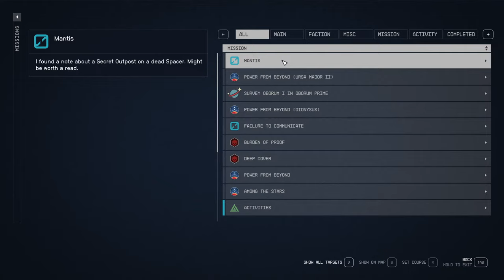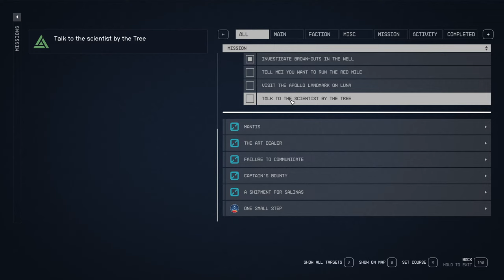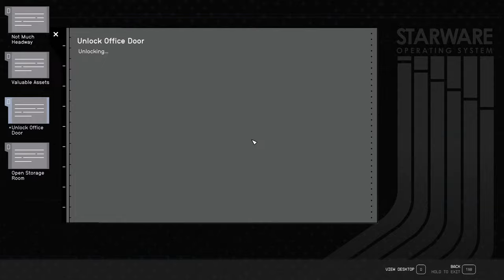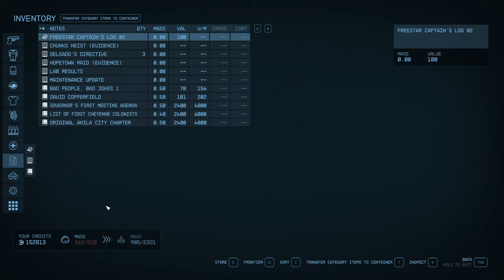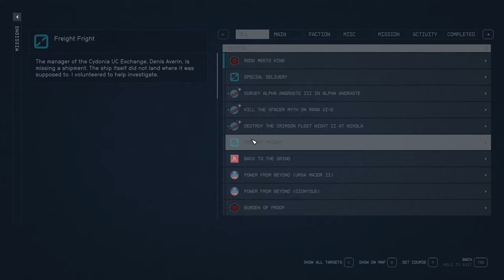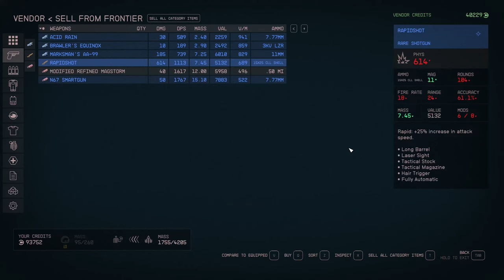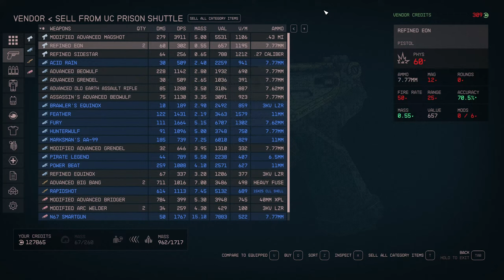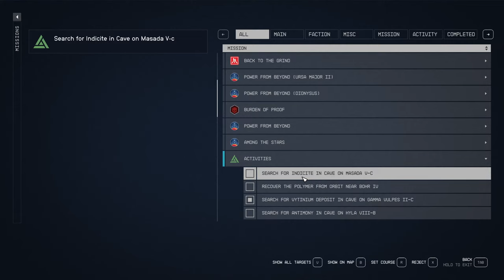Starfield Let's Play - Part 34 LIVE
Come and join me as we make some progress on the main story

CPU: Ryzen 9 3900x
GPU: GTX 1080
Motherboard: MSI x470 Gaming Plus
RAM: 32GB @ 3200mhz
SSD: Kingston 240GB
HDD: 2x 2TB Western Digital